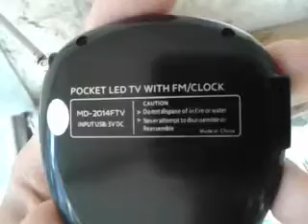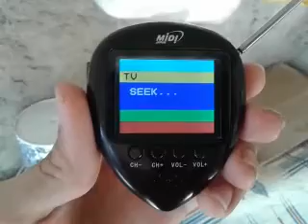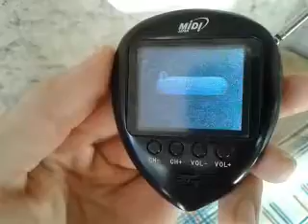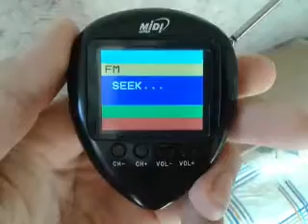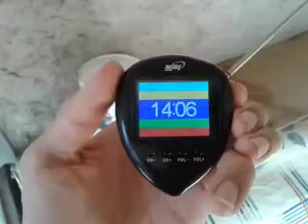Review MIDI MD-2014 FTV